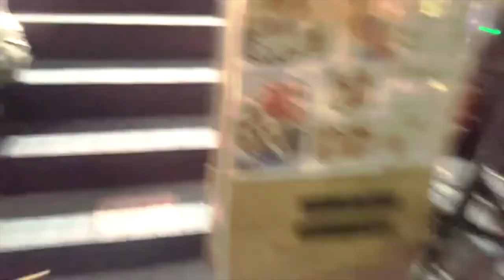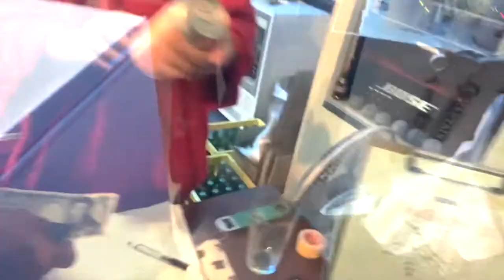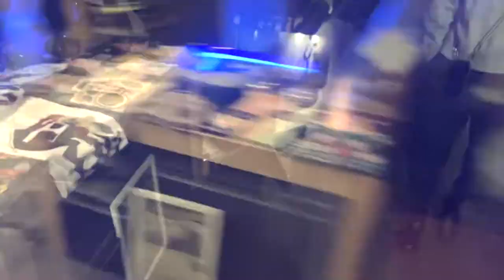RideSoundDJmix2 IndustrialTechno NoiseTechno AcidTechno HardTechno DarkTechno SV650s KATANA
*beatport* U.G.JAMMIX : Shoko Rasputin